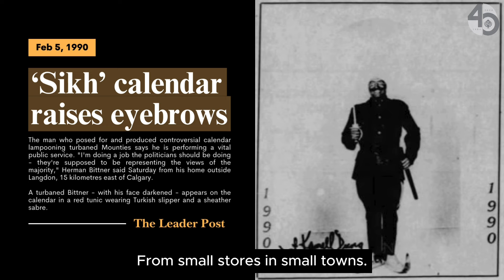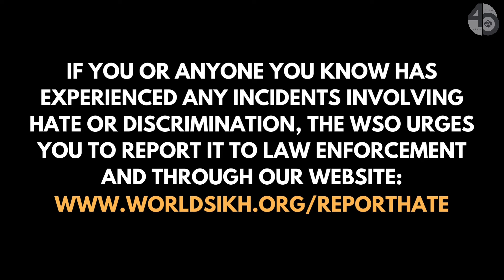WSO: Confronting Anti-Sikh Hate since 1984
In 1989, Herman Bittner created a racist calendar, depicting himself in blackface as a turbaned Sikh Mountie. This was in response to the government’s decision to provide dastaar accommodations for RCMP officers. The calendar became a disturbing bestseller across Canada, fuelling division and hatred.

Bittner and his supporters opposed the right of Sikhs to serve with their dastaars. The government's decision was even challenged in court by a group of ex-RCMP officers. The WSO intervened in the proceedings and the case was dismissed. However, anti-Sikh sentiments lingered even after this victory.

Today, as we see racist and hateful images once again targeting Sikhs in Canada, we are reminded of the intolerance that still exists in our society. Bittner's calendar in 1989 and recent images spread online under the guise of "satire" not only insult Sikhs but also perpetuate harmful stereotypes.  Such images show how easily racism can be disguised as humor and how quickly it can spread if left unchecked.

At the World Sikh Organization of Canada, we have been standing up for the rights of Sikhs since 1984, and we remain resolute in our commitment to fight against hate and discrimination. If you or anyone you know has experienced any such incidents, the WSO urges you to report it to law enforcement and through our

The WSO is working to protect the rights of all Canadians. Help us continue this work by donating today